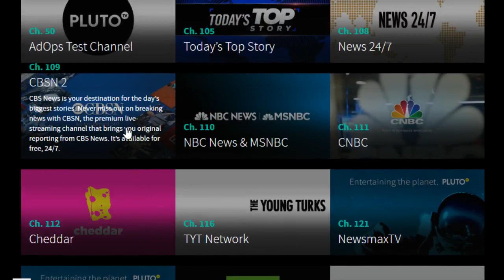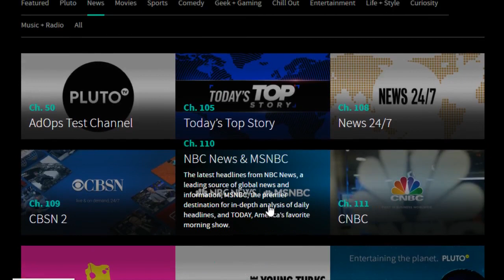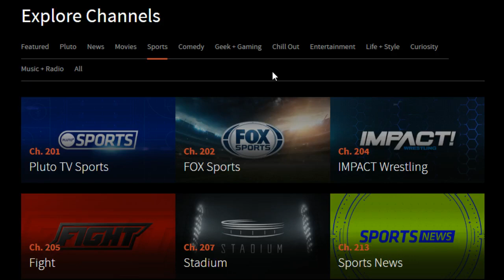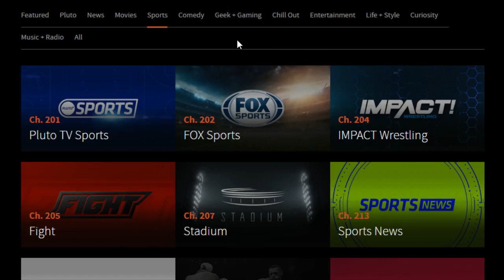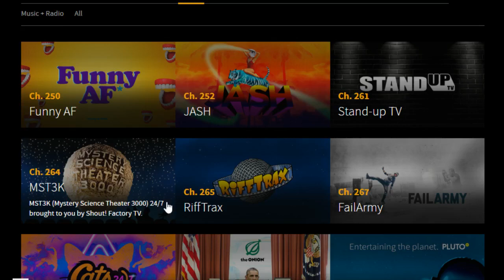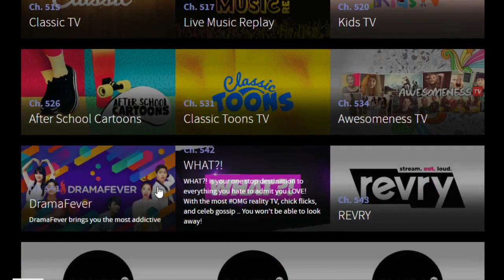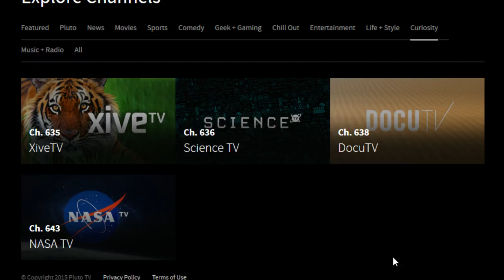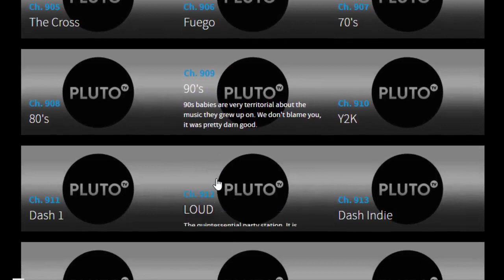Pluto TV Channel Lineup Review- What Content and Channels Comes with Pluto TV?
In this video I go through a detailed list of all the content and channel offerings that are available through Pluto TV.

Recommended Streaming Devices:

Roku Express
Roku Express+
Roku Streaming Stick
Roku Streaming Stick +
Roku Ultra